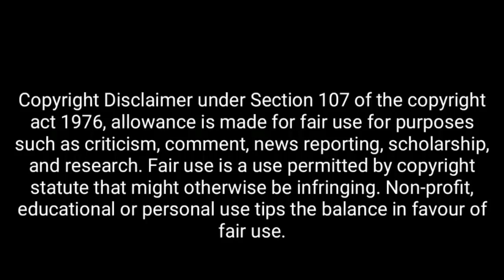Adipurush |Adipurush Full Movie Explained in tamil|Adipurush review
Adipurush full movie in tamil | Adipurush full movie explained in tamil|Adipurush movie|prabhas

Welcome to Movie Train

We like to bring all the best World movies in our Tamil language.

 We will respond to you within 24 hours.

We are making this video by putting our full effort and time.

Story explained Tamil
Tamil Dubbed Movies in Tamil
Dubbed Hollywood Movies in Tamil
Top 5 Movies Tamil
Top 10 Movies Tamil